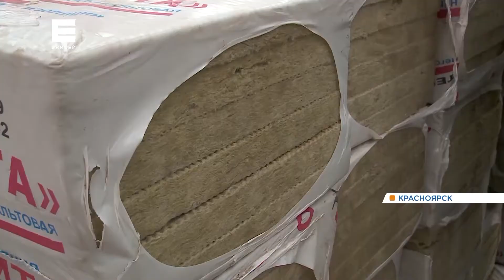В Красноярске до конца года планируют «откапиталить» 500 домов